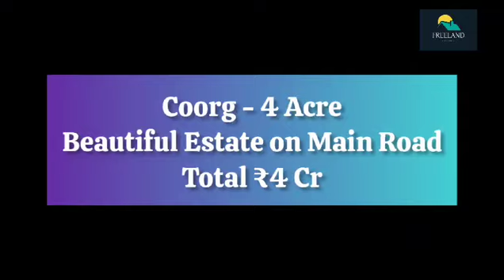4 Acre Beautiful Coffee Estate On Main Road For Sale | Coorg | Madikeri | Karnataka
4 Acre Beautiful Coffee Estate On Main Road For Sale | Coorg | Madikeri | Karnataka

Total 4 Acre land with well maintaining Robusta Arabic, Coffee , Pepper, Other trees, on main road frontage, Beautiful natural view around, foggy and Cool weather, road, water and electricity facilities, Suitable For Resorts, Homestay, Farm House, purpose, Total 4 Cr asking, slightly Negotibale.